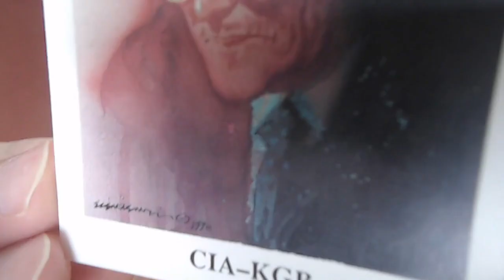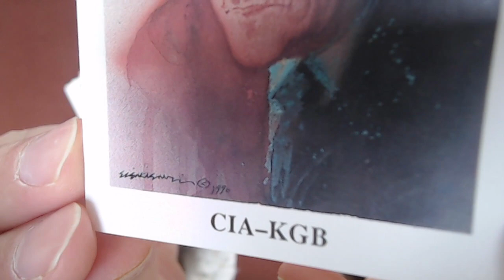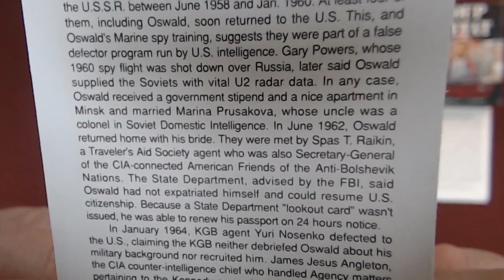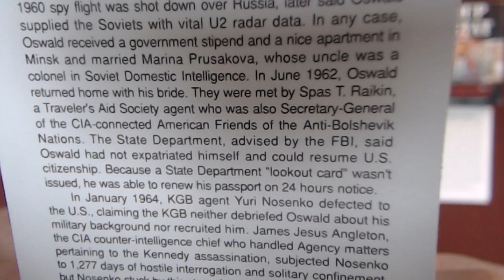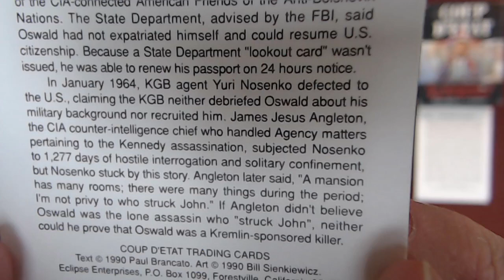Coup D'etat: The Assassination of John F. Kennedy Card #11: James Jesus Angleton, CIA-KGB JFK [ASMR]